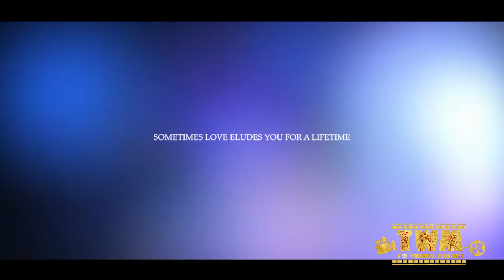Harsh & Rajkumari | Big Fat Indian Wedding Teaser | At.SNDT Ground,Mumbai | TWM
Indian Wedding
Chennai Meets Mumbai
Cheers to this beautiful Couple, HARSH & RAJKUMARI , who tied the knot on 1ST FEB.
Captured by The Wedding Momentz | Mumbai